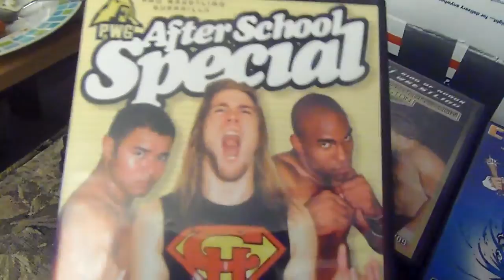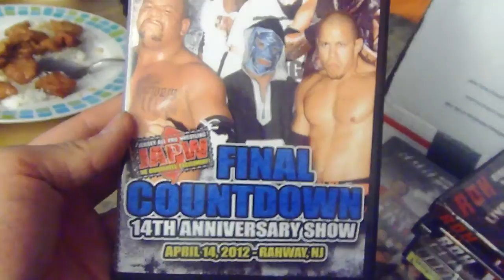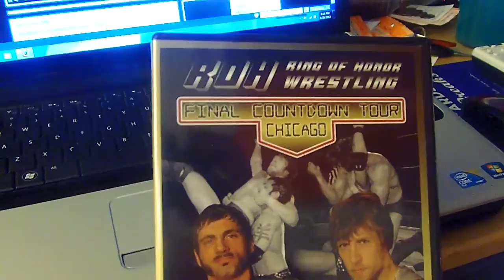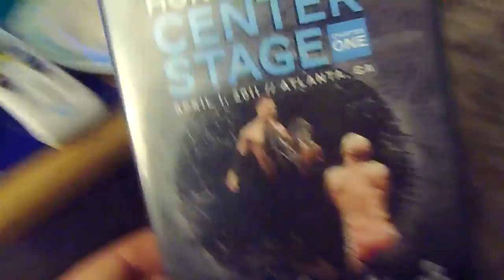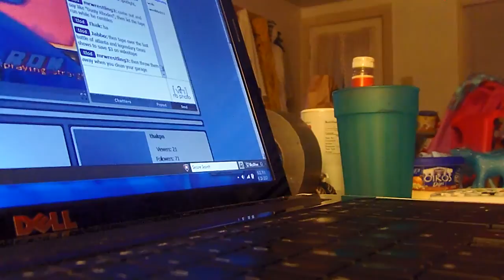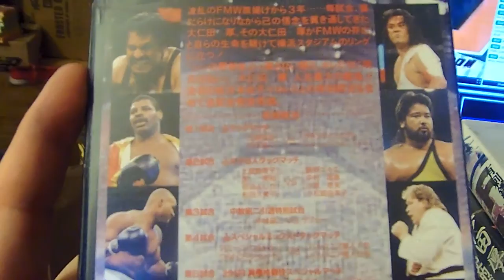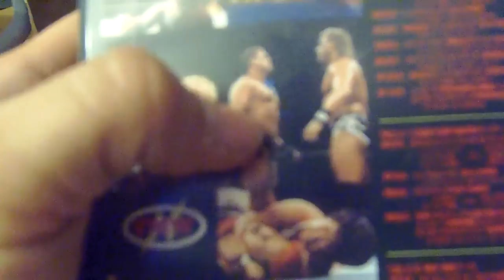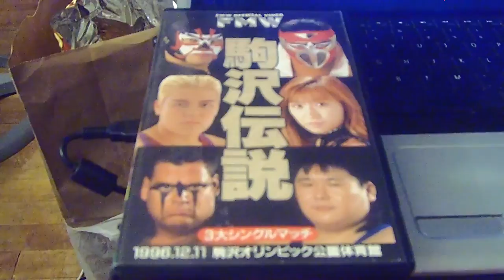6-29-13 Wrestling: FMW Master VHS, 20+ ROH DVD's, PWG, JAPW, Onita, Deathmatch, Funk, Steen !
Always looking for this stuff.  If you have any, PLMK.